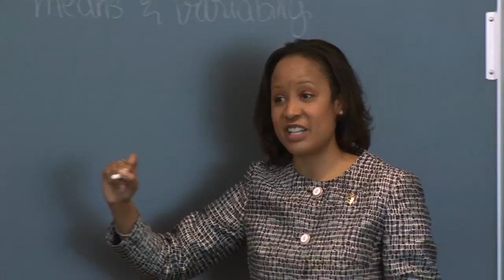It's Your Time - Wilkes-Barre - Choose Your Path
Start here and graduate here --- or start here and finish at University Park campus. You decide how to map out your Penn State education.